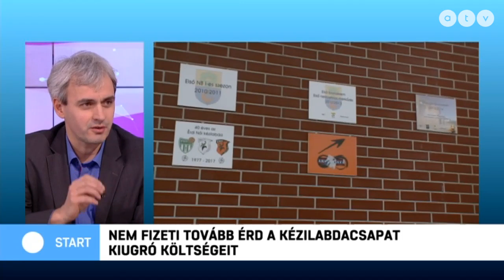Nem fizeti tovább Érd a kézilabdacsapat kiugró költségeit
Az ATV Start vendége Csőzik László polgármester, Érd.